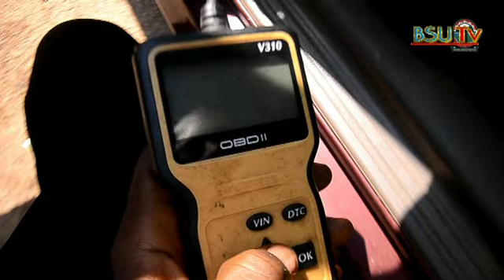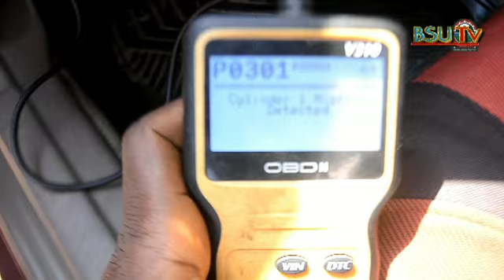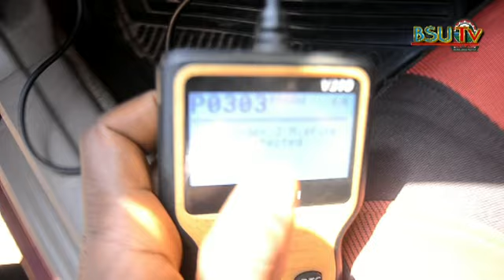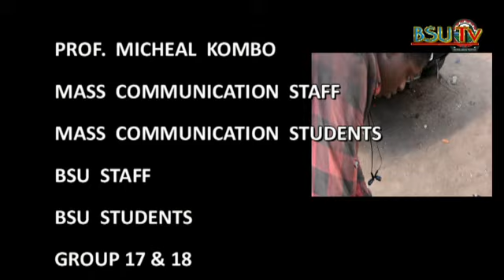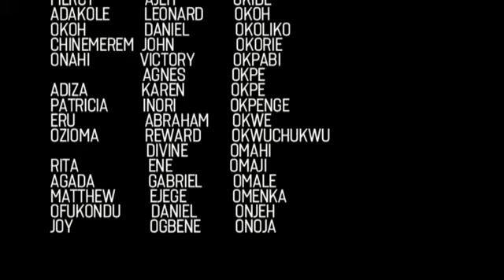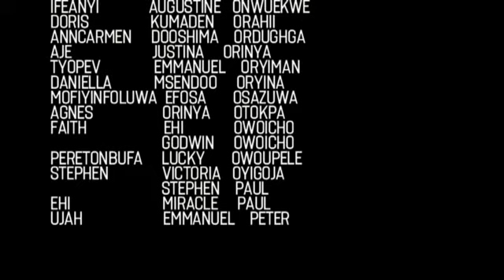Uses of ICTs in Automobile Security in Makurdi, Nigeria.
Uses of ICTs in Automobile Security in Makurdi, Nigeria. Presentation by Groups 17 & 18 Department of Mass Comm, BSU 8th June 2021